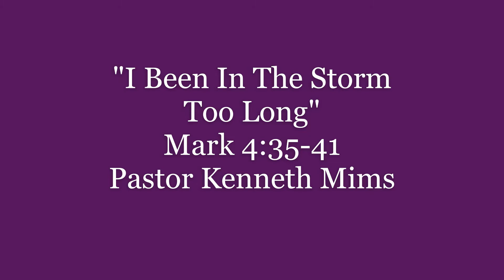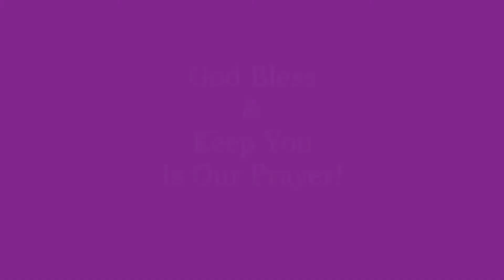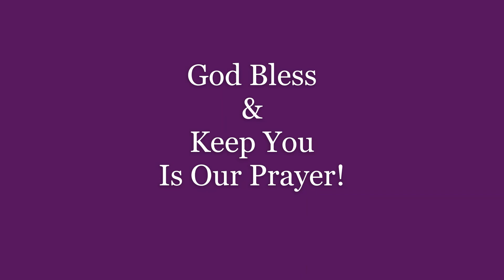Pastor Kenneth Mims - "I Been In The Storm Too Long" (Co-Pastor, First True Love Church South)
First True Love Church
Bishop N.E. Hightower, Pastor